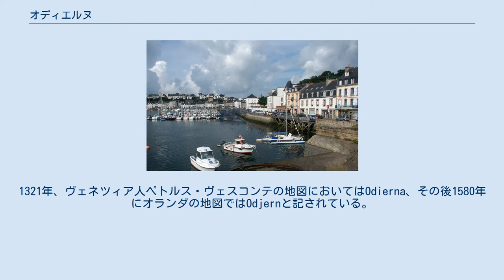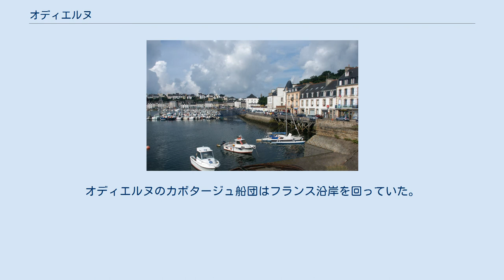オディエルヌ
オディエルヌ （Audierne、ブルトン語:Gwaien）は、フランス、ブルターニュ地域圏、フィニステール県のコミューン。
2016年1月1日、エスキビアンと合併した。
 オディエルヌは、ゴワイヤン河口に位置し、森林に囲まれた丘の麓にある、漁業の町である。
町の砂浜は全長1500mである。
 オディエルヌはゴワイヤンの集落として知られていた。
オディエルヌは、14世紀に書かれたボルドーの海事史料にその名が登場する。
1321年、ヴェネツィア人ペトルス・ヴェスコンテの地図においてはOdierna、その後1580年にオランダの地図ではOdjernと記されている。
 第二次世界大戦中、ヴィシー政権がオディエルヌに外国人捕虜収容所をおいていた。
 14世紀、沿岸漁業で豊富な海洋資源が提供されていた。
鮮魚は地元で消費されたりしたが、売買用には塩漬けや燻製にされたり、干した魚が売られた。
15世紀以降、オディエルヌの漁師たちはニューファンドランド島近海でのタラ漁に出かけていた。
 オディエルヌではヨーロッパ諸国（オランダやスペインだけでなく、イギリスやベルギーも）との商業貿易が行われていた。
塩と魚を売り、その売上金から布生地やワイン、香辛料を購入した。
オディエルヌのカボタージュ船団はフランス沿岸を回っていた。
 現在の経済の中心となっているのは観光業である。